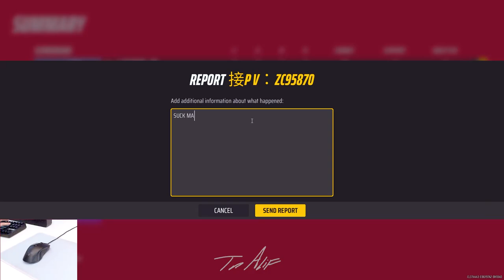The Finals Tournament Ruined By Cheater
Insane 30 kill...